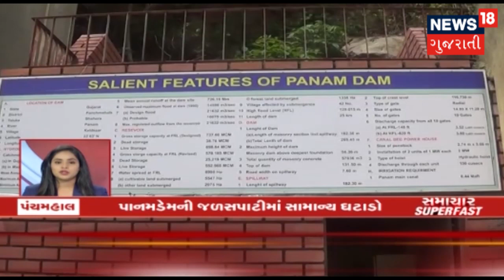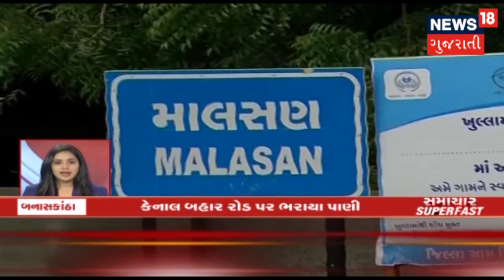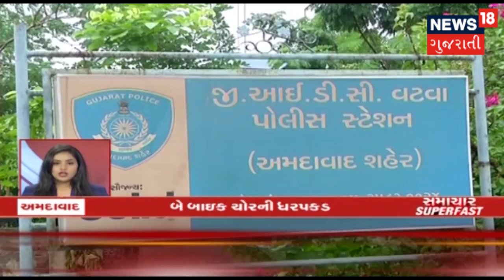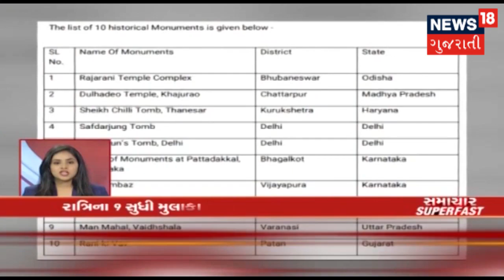આજના સાંજના 4 વાગ્યા સુધીના મહત્વના સમાચારો | Superfast Gujarati News | July 30, 2019